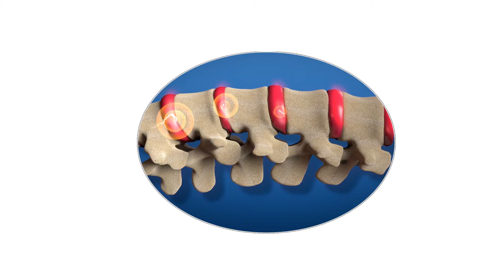Best home traction for the neck and low back pain.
Dr. Fisher invented and patented this new revolutionary type of traction that you can use virtually anywhere. All you need is a door knob and some floor space, it's as easy as lying down! Decompress your spine at home with the same force as the expensive tables in chiropractor's offices. Very inexpensive and easy to use. Weighs less than a pound so you can travel with it anywhere. Has as much pull force for people who weigh up to 320 lbs. Dr. Fisher is a chiropractor from California who created this for himself and his family 20 years ago, only recently has he released it to the public after years of perfecting his invention to insure safety and ease of use. learn more